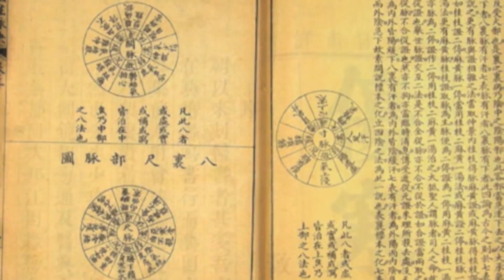Solid Titanium Gua Sha Scraping Massage tool